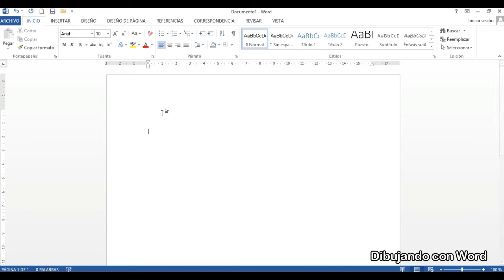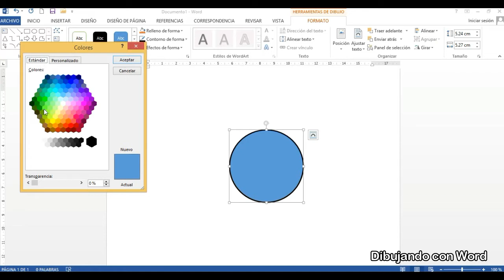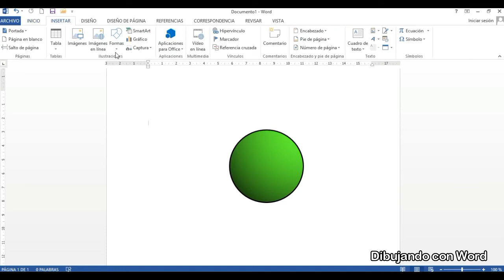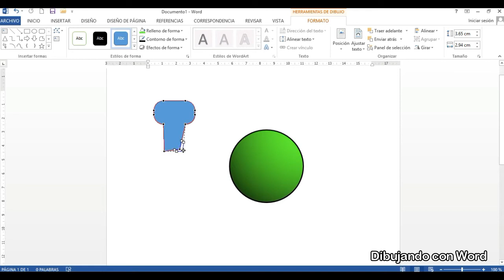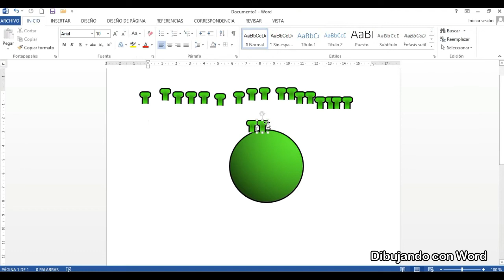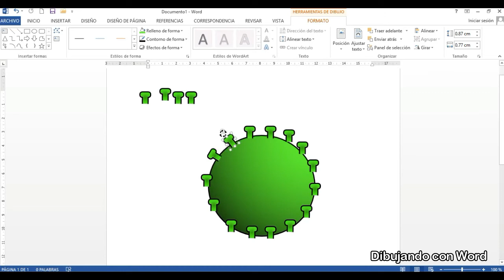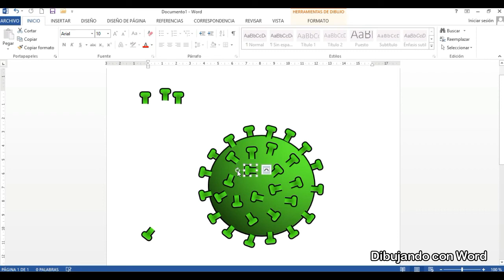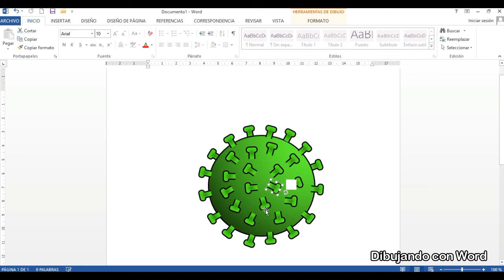Dibujando con Word - Coronavirus Covid 19.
En estos días en el cada día hay mas personas contagiadas y que se vienen contagiando por favor tomen todas las precauciones siempre usen productos desinfectantes en todo momento ya sea alcohol y agua con lejía de acuerdo a lo que recomiendan los profesionales, no se les debe olvidar de desinfectar nada, si van de compras lleven sus desinfectantes quizá sea necesario que los productos que compremos lleguen a casa ya desinfectados y quizá también al llegar le pasemos una vez mas con el desinfectante, tengan cuidado con las monedas y billetes prefieran desinfectarlo en cuanto lo tomen y no esperen llegar casa para hacerlo. Recuerden en cada momento que los hospitales ya estan rebasando su capacidad y los insumos agotando. Cuídense Mucho.